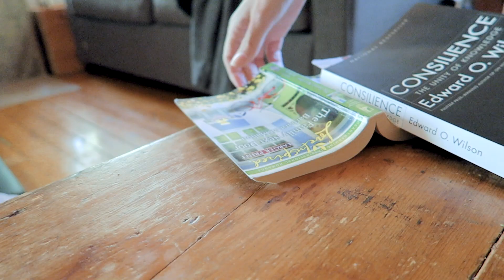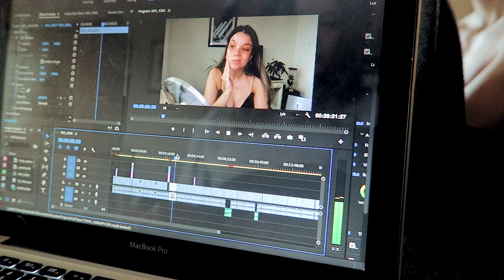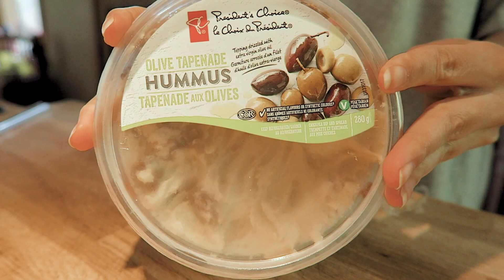A QUICK AND EASY GET READY WITH ME AND 24 HOURS WITHOUT POWER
Hello Hello. Today’s video I think will be my last for a while from the cottage. We are heading back to the city soon and I have to say, I am actually really excited. It is beautiful up here and I feel so lucky to have been able to use it for the past few months but I am ready to be home. XOX

Hungry? Get $5 off your first order on Uber Eats with my code: eats-x6fu0

Sign up for Air B and B through this link and get a discount off your first stay!